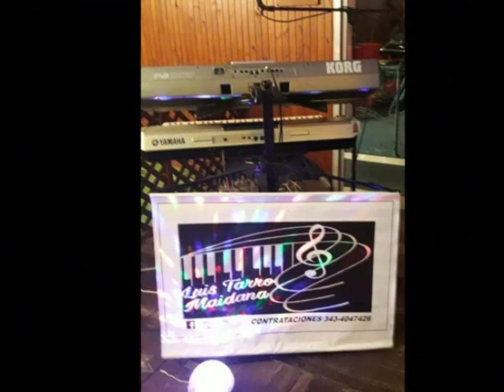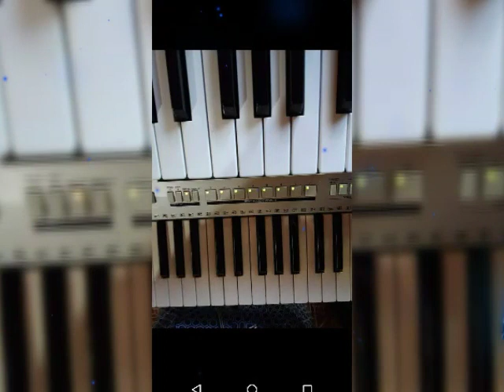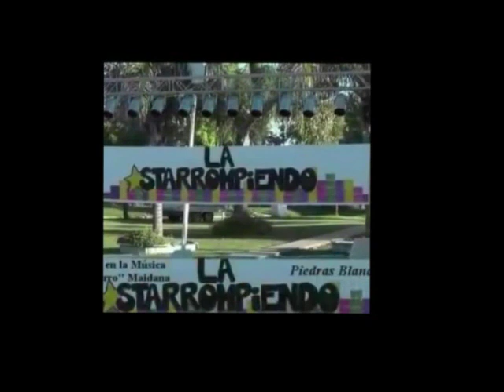"DESPOJOS" autor: Luis Tarro Maidana